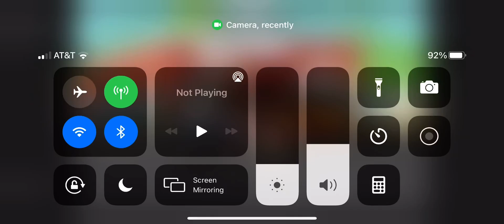Pt. Of the robberies of the Gacha car store